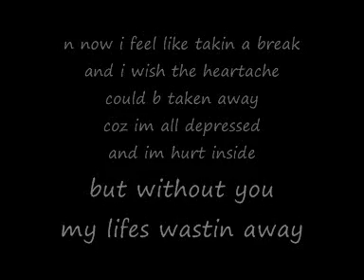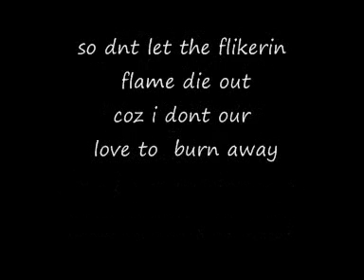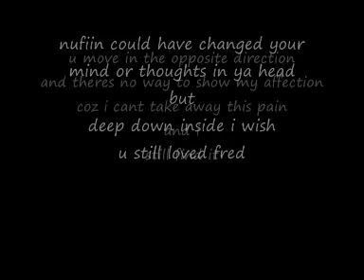Freddy E - Worth the wait (fome production)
Jordin Sparks - worth the wait remix
rate and commenttt
let me no what you think
fome production :)